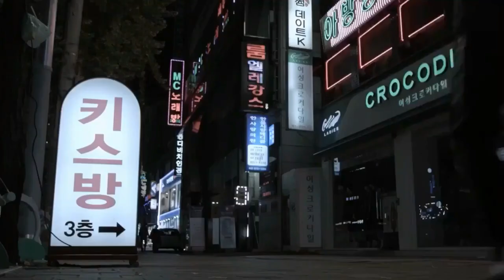FILM JEPANG G4DIS H1P3R SAMPAI MAU JADI PSK